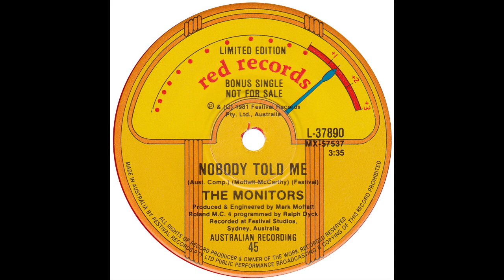Monitors – “Nobody Told Me” (Australia Festival) 1981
Written by Mark Moffatt and Terry McCarthy. Produced by Mark Moffatt And Doug Trevor.

From the bonus 45 released with the Monitors 1982 album, “Back From Their Recent Illness”

The Monitors were a short lived Australian band and essentially a studio group. “Nobody Told Me” reached #32 in Australia in 1981. Former Beach Boy, Ricky Fataar, joined the band to participate in their 1982 album, “Back From their Recent Ilness” but they disbanded the same year.

Mark Moffat and Rick Fataar went on to work jointly with artists such as Russell Morris, Tim Finn, Q E D and Mental As Anything.